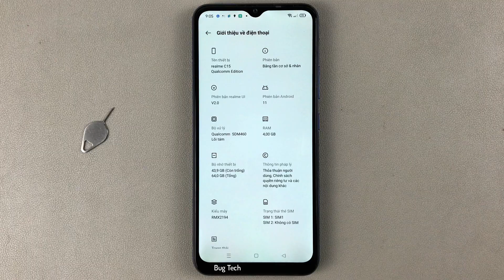Cách chia đôi màn hình bằng cách nhấn giữ nút Menu Realme C15 Android 11